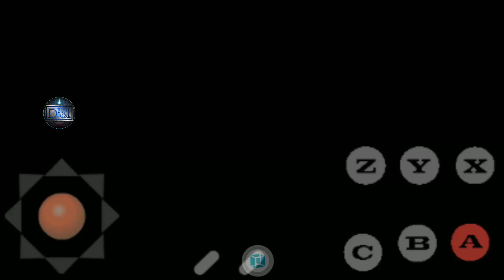Oculto o Especial de K9999 Kof 2002 Magic Plus 2 - Android | Tiger Arcade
Les muestro como sacar los ocultos de K-9999 fácil y rápido, sin rodeos.
Olvide ponerles que deben de cargar para poder sacar el del brazo.